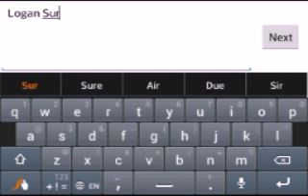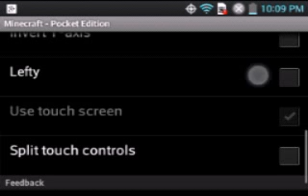Lets play minecraft pe 0.3.0 pt.1 first house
5 likes plzz thxs for watching